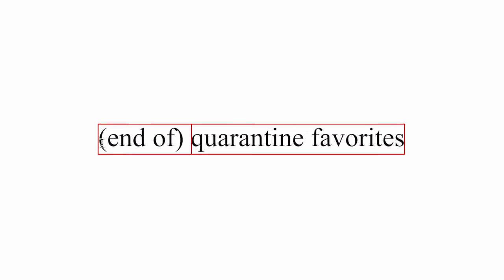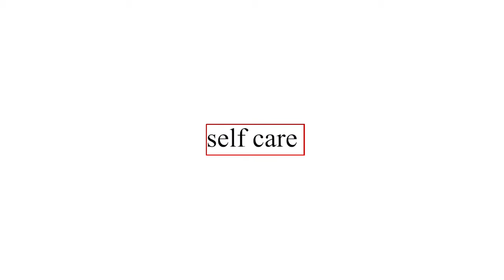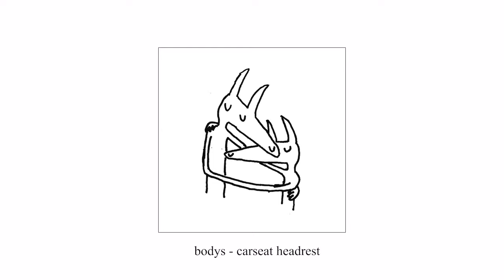End Of Quarantine Favorites! (Clothing Pickups, Self Care, Movies Etc.)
TIMESTAMPS:
0:00 - intro
1:13 - clothing pickups
8:45 - self care pickups
10:42 - movies
13:00 - music

Instagram handles/links for pieces shown:
Russel Crewnecks: @orlandosherrera @thocald
Levis 501: @blindate @nomaintenance
Whoisjacov Object Dyed Jacket: @jacov